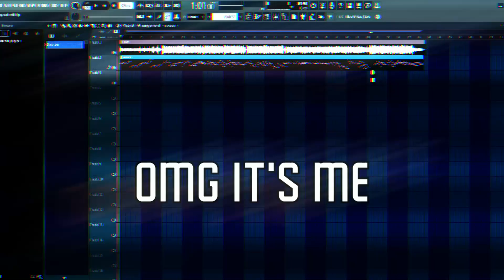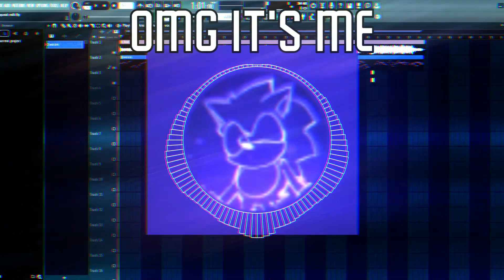Milk but I sing it [without that much epilepsy]